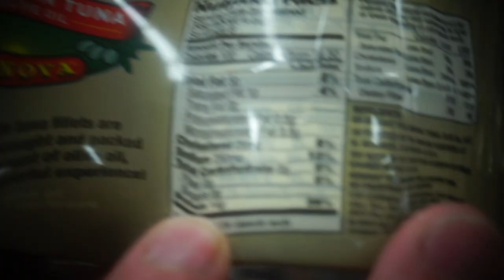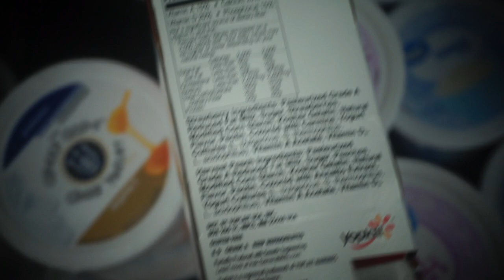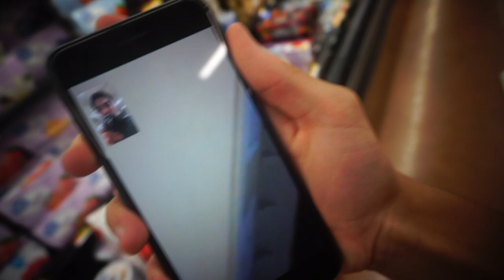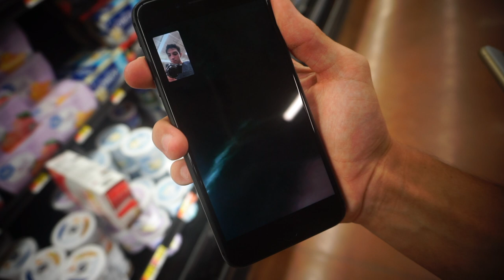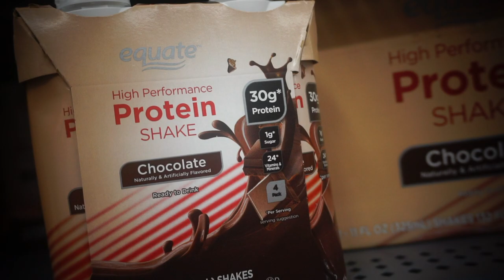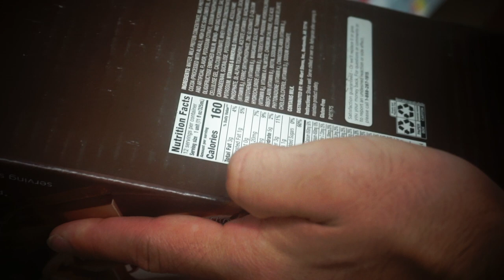CHEST WORKOUT || VLOG || Shopping for CALORIES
Chest workout and messing around in Walmart lol